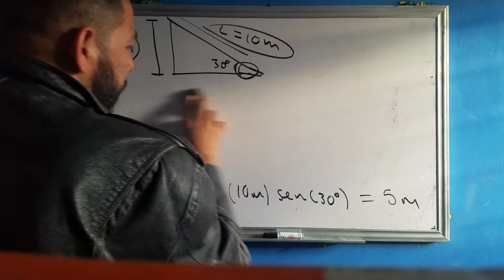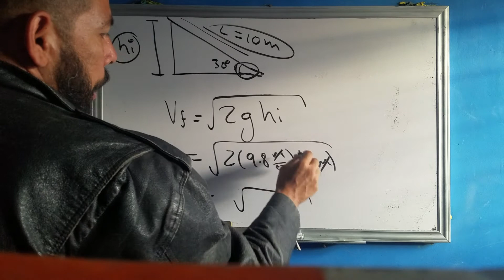calcular velocidad final en plano inclinado. Conservación de la energía mecánica (parte 2)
Ejercicio: Un objeto de 2 kg se desliza hacia abajo desde lo alto de un plano inclinado 30 grados con respecto a la horizontal, si la longitud del plano inclinado es 10 metros, calcular la velocidad del objeto al pie del plano. Despreciar la fricción.
(VIDEO PARTE 2 DE 2)